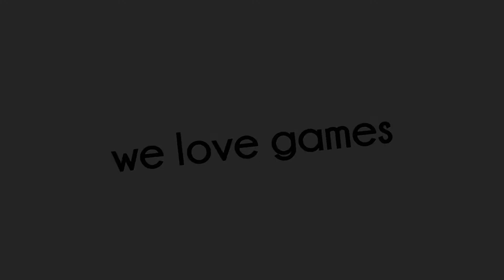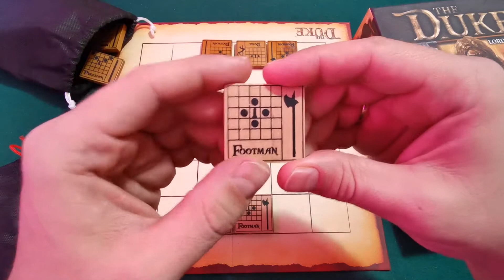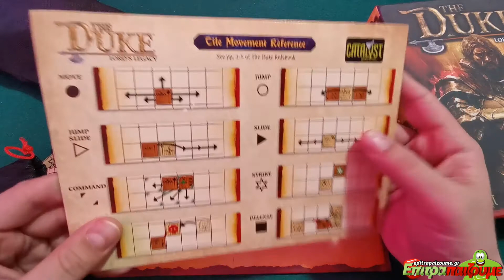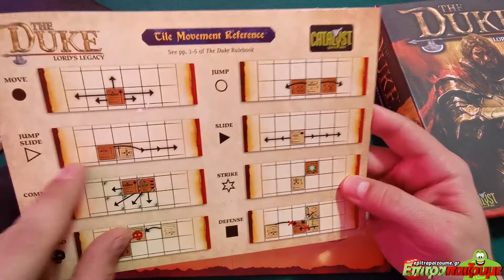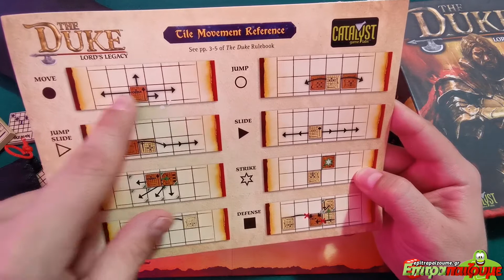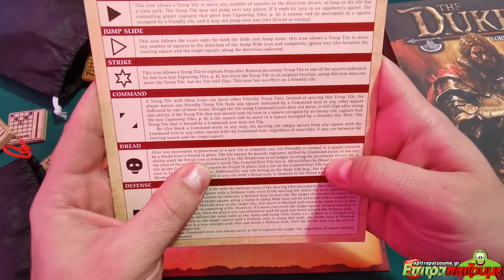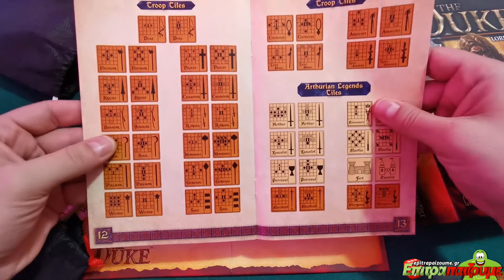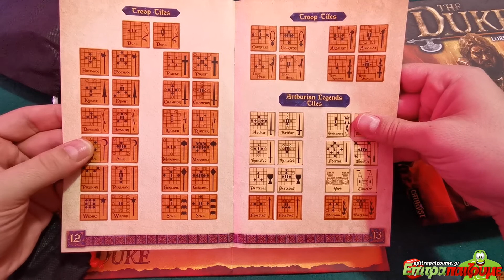The Duke Lord's Legacy - How to Play Video by Epitrapaizoume.gr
επιτραπέζιο παιχνίδι The Duke Lord's Legacy
★ |  Παίζουμε Ασταμάτητα...